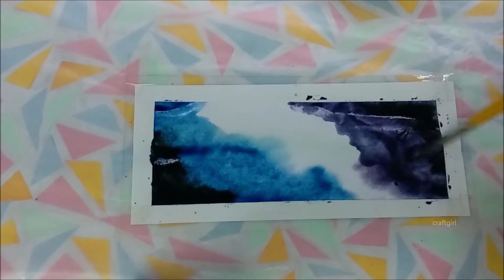Water Color Painting Idea Using Salt // Art with Salt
Please comment for your opinion and suggestion.